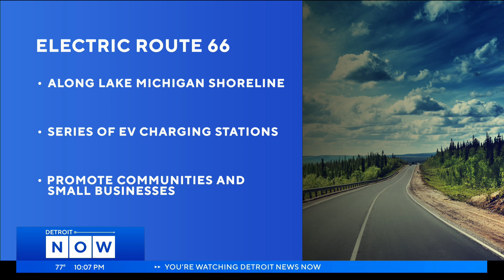'Electric Route 66': Whitmer Announces Lake Michigan EV Circuit Tour Collaboration With Illinois, In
Gov. Gretchen Whitmer announced the collaboration with Govs. Eric Holcomb (Indiana), JB Pritzker (Illinois) and Tony Evers (Wisconsin) for the Lake Michigan EV Circuit Tour.